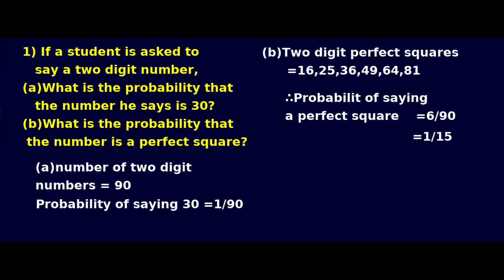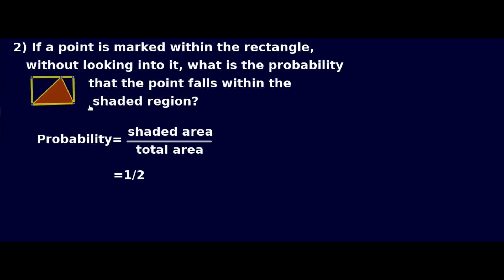HS MATHS WORLD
SSLC QUICK REVISION
MATHEMATICS
VIDEO 7
MUST WATCH TO SCORE A+